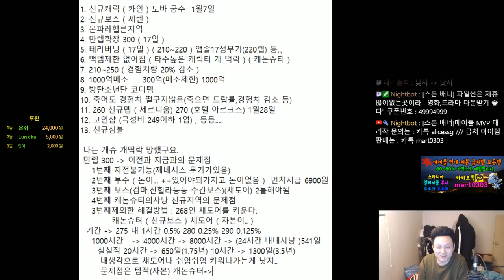대규모 업데이트 간단 메모장 요약 ( 만렙 300 풀림.. 어떻게 해야하나) - 먼치의 메이플스토리